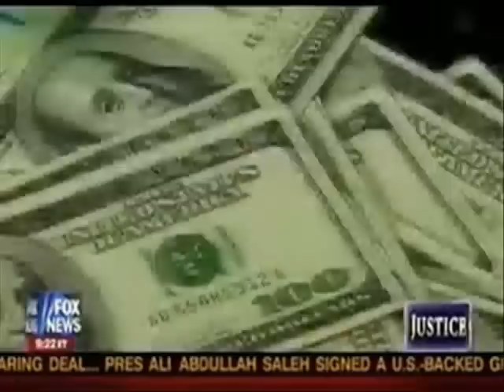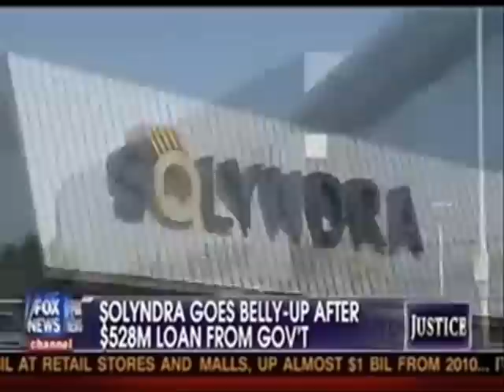Dr. Burgess on Fox News: Secretary Chu and the Failure of Solyndra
Dr. Burgess appeared on Fox News' Justice with Judge Jeanine Pirro to discuss Secretary Chu's hearing with the House Energy and Commerce Committee's Subcommittee on Oversight and Investigations.